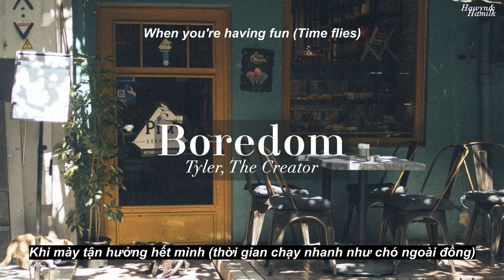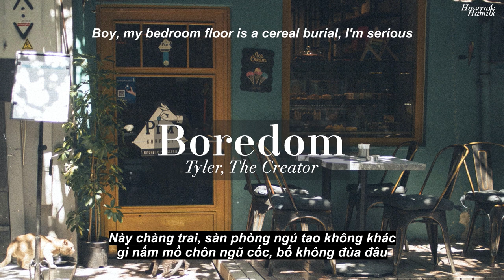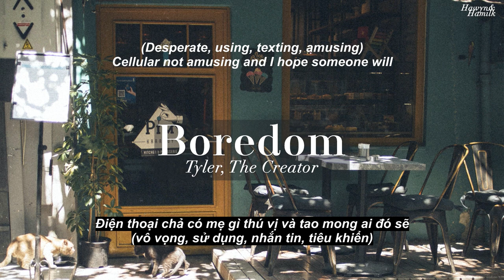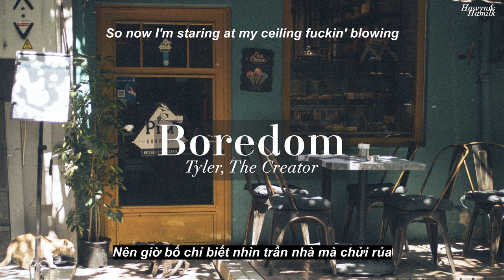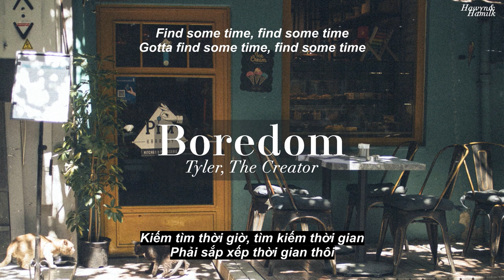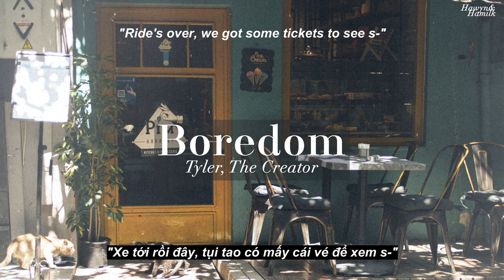• Vietsub/Lyrics • Tyler, The Creator 'Boredom' | Hawyn & Hamilk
Song: Boredom
Album: Flower Boy
Artist: Tyler, The Creator ft. Anna of the North & Rex Orange County
Video Editor: Souris
Timer: Souris
Designer: June D
Typesetter & Encoder: Souris
Translator: Souris
Effect: by BacHa97
Software used: Adobe Photoshop CC, Sony Vegas Pro 14, Aegisub